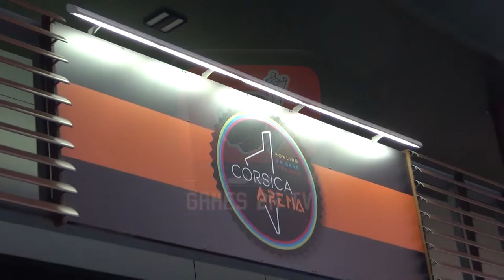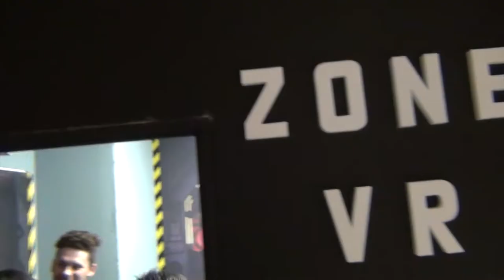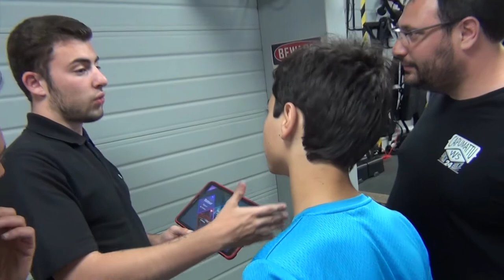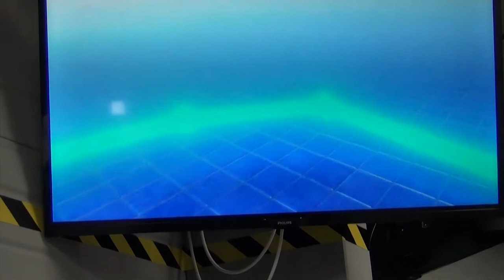(EP77) VR Corsica Arena Ajaccio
Episode 77 : Test de la VR à la Corsica Arena avec Julien Draven Astaroth, Danny, Fred, Robert, Antoine 2A et Gordan 2A
Une très bonne expérience.